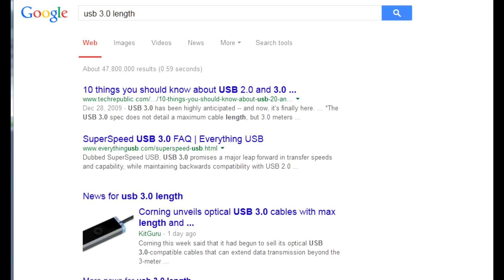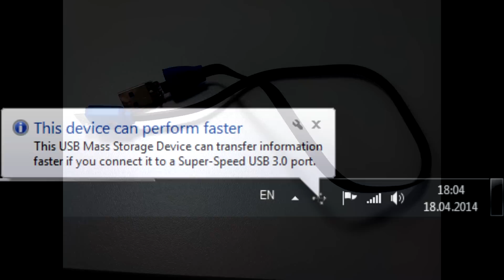Как отличить подделку USB 3.0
Чем отличаются USB 3.0 и 2.0 кабели? Как по внешнему виду разъема узнать версию стандарта? Какова максимальная длинна кабеля USB 3.0? Led Smile Micro USB 3.0 Charger Data Cable For Samsung Galaxy Note 3 N9000